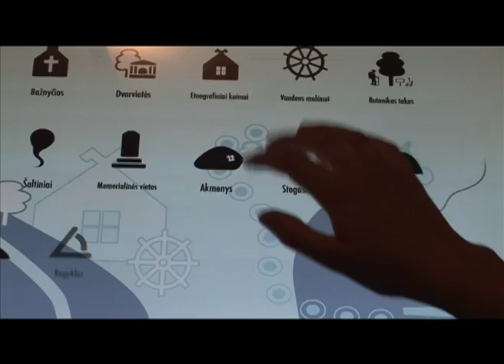Ignalinos, Palūšės ir Strigailiškio kurortinės vietovės